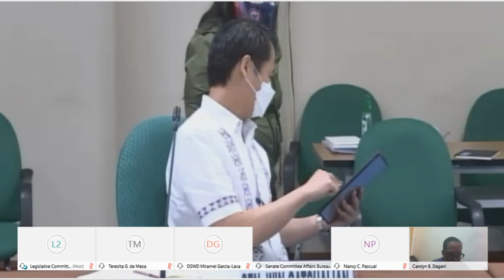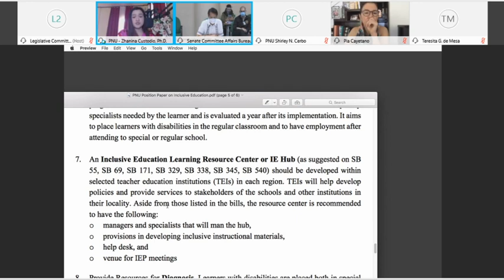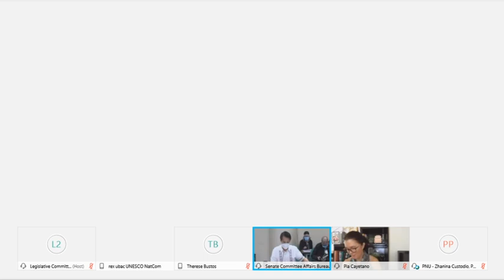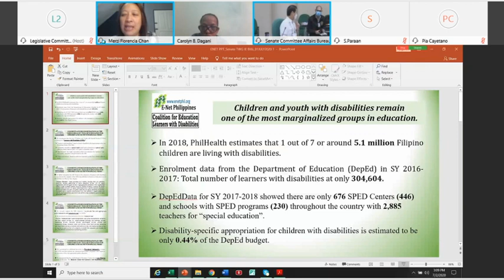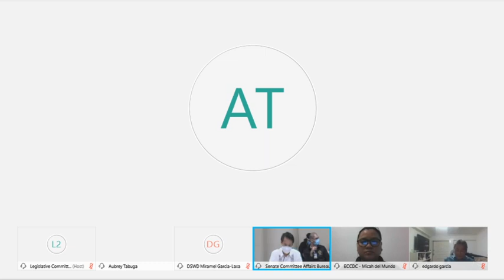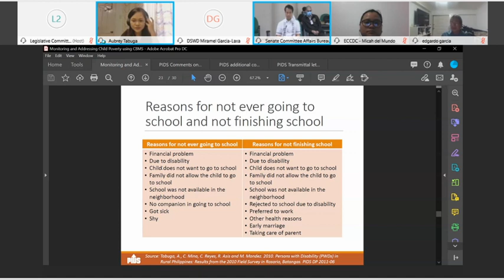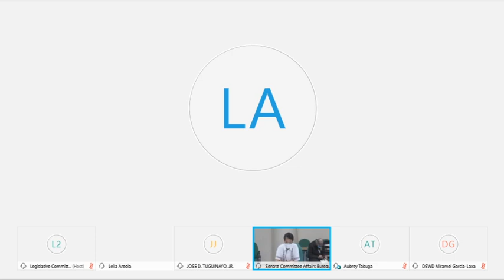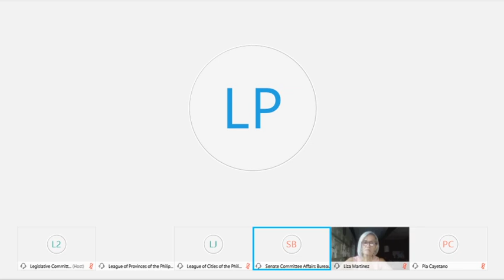Committee on Basic Education, Arts and Culture (July 2, 2020)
Agenda: S. Nos. 434 and 1150 - Special Education Act

S. Nos. 55, 69, 171, 329, 338, 345, 540 and 804 - Inclusive Education for Children and Youth with Special Needs